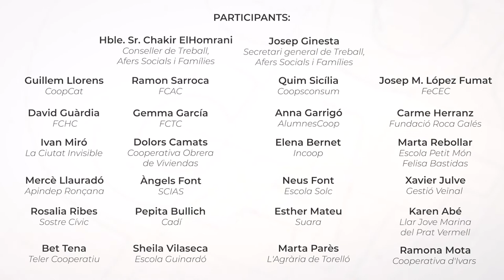Lectura col·lectiva del Manifest DiadaCoop 2020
Més d'una vintena de persones del moviment cooperativista català han fet una lectura conjunta del Manifest de la Diada Internacional de les Cooperatives 2020.

Producció i muntatge del vídeo-manifest: LaTaula.coop